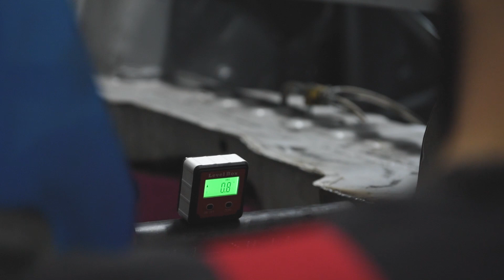Όλη η αλήθεια! ZFRPS13 - 2019 UPDATE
Απολαύστε το βίντεο και αφήστε μας τα σχόλια και τις απορίες σας!